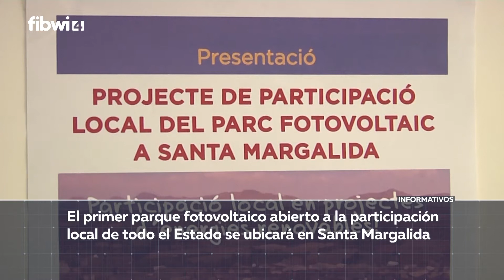Santa Margalida parque fotovoltáico